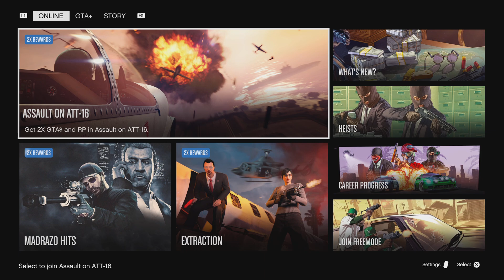DilliganHopkins Plays GTA5 Online Ps5